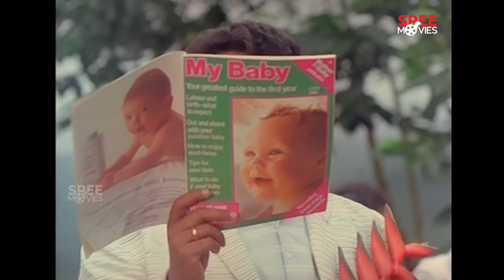Mandharacheppundo | Dasharatham | M . G Sreekumar | K.S Chitra | Mohanlal | Rekha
Presenting Mandharacheppundo  Video Song From Malayalam Movie
Dasharatham.

Lyrics: Poovachal Khadhar
Singer: M G Sreekumar, KS Chithra

Dasharatham is a 1989 Indian Malayalam-language drama film written by A. K. Lohithadas and directed by Sibi Malayil

|| ANTI-PIRACY WARNING ||

This content is Copyrighted to Sreeragam Music . Legal action will be taken against those who violate the copyright of the same